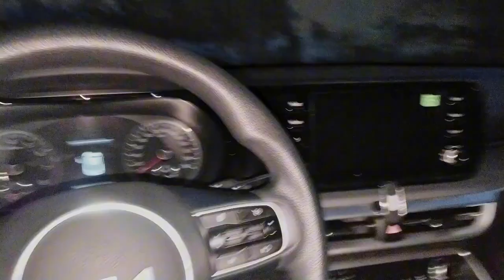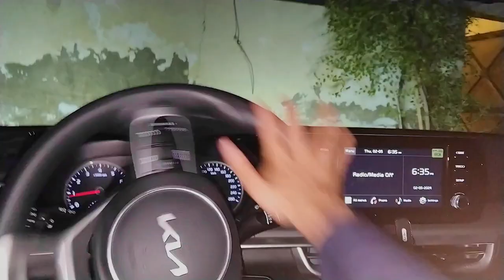k5 wapis a gai🥳🤩..